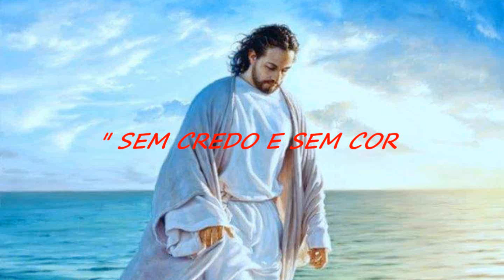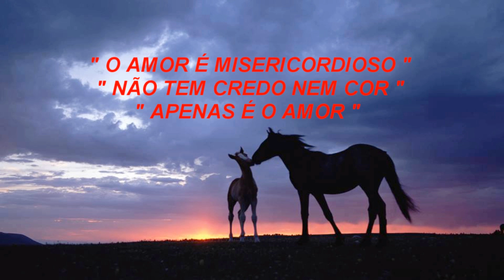SEM CREDO E SEM COR ( neto freitas )